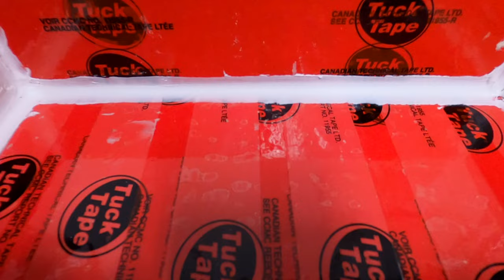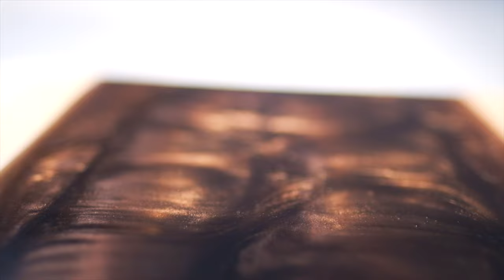Epoxy River Charcuterie Board Build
Epoxy charcuterie board.
Walnut live edge board filled with mahogany tinted epoxy. Finished with butcher block oil.

Filmed for a school project.